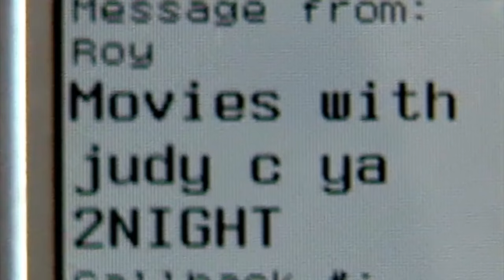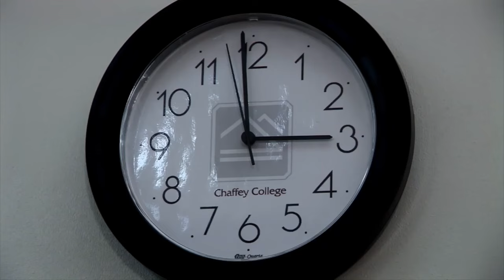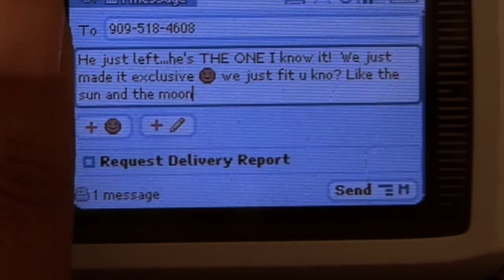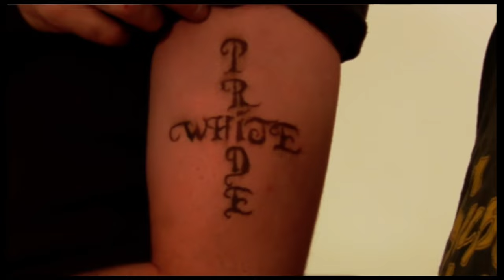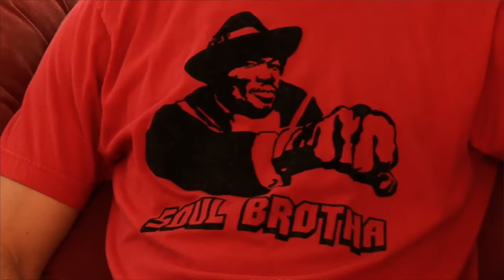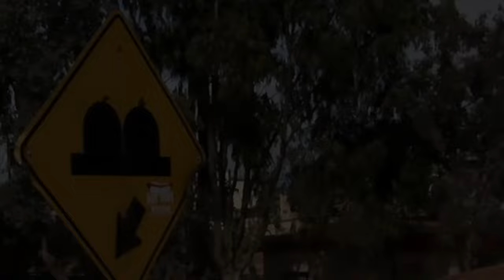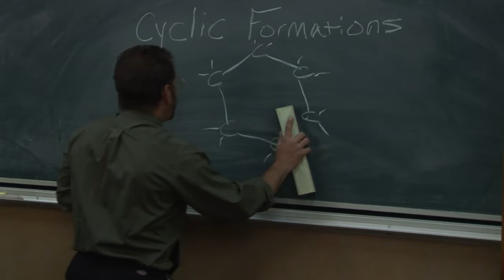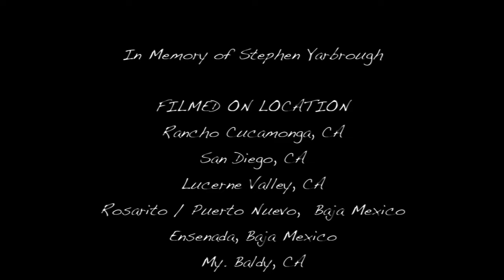White Chocolate | Full Romance Comedy Movie | Free HD Black Rom Com, Drama Film | RMC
*White Chocolate:* Rick is in his final year of College and finds true love (Kali Hawk - Fifty Shades of Black, Couples Retreat, Bridesmaids). The catch is she's Black and Rick quickly discovers this love isn't ordinary.
2004 | Stars: Kali Hawk, Anthony Napoli
 | Director: Richard Chamberlin